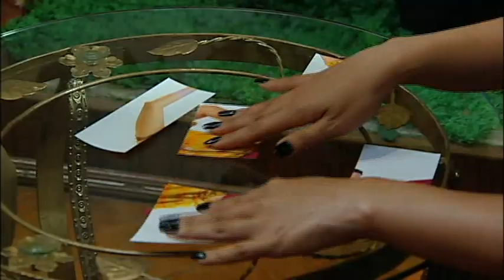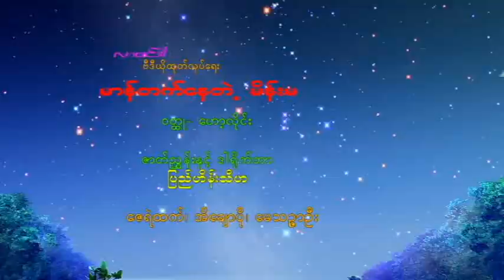မာန်တက်နေတဲ့မိန်းမ ( နမူနာ)- ဇေရဲထက်- မြန်မာဇာတ်ကား - Myanmar Movie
ဇာတ်ကားအမည် - မာန်တက်နေတဲ့မိန်းမ ( နမူနာ)
သရုပ်ဆောင်များ - ဇေရဲထက် ၊ အိချောပို
ဒါရိုက်တာ - ပြည်ဟိန်းသီဟ
ထုတ်လုပ်ရေး - Lavender

Lavender Myanmar Entertainment နဲ့ အဆက်အသွယ်မပြတ်စေဖို့ ဒီနေရာလေးတွေမှာ Follow လုပ်ထားပေးပါ